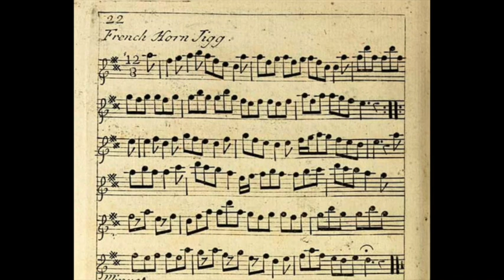Delightful Pocket Companion - French Horn Jigg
From anonymous collection, The Delightful Pocket Companion for the German Flute (c. 1750). Virtual Baroque (one-key, reverse conical bore) flute constructed in software from wave samples. Played by Ray Blanchard on a MIDI wind controller (Akai EWI USB) driving Thumbjam on an iPad.